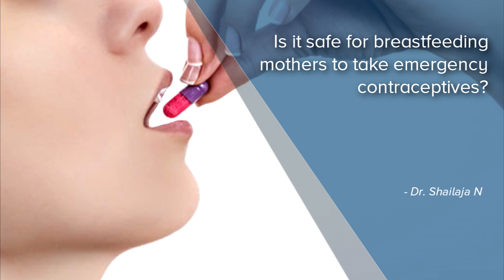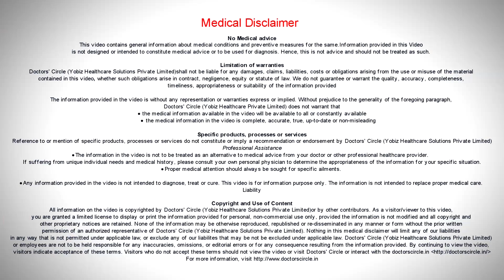Is it safe for breastfeeding mothers to take emergency contraceptives? - Dr. Shailaja N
Oestrogen has been linked with reduced milk supply in nursing moms. Whereas these morning after pills contain either progesterone alone or ulipristal acetate. The progesterone only pill has been shown to reduce the milk supply to some extent. But the levels will rebound thereafter. Coming to ulipristal acetate. Here the European recommendation says the mother has to pump the milk and throw it for a week. It should not be given to the baby. What about adverse effect in the baby? The progesterone passes to the baby through the milk and not having any adverse effect on the baby. Whenever it is less than 6 weeks there is some concern about the immature liver metabolising these hormones. However one should remember these morning after pills are compatible with breast feeding so nursing mother may not get scared about these things.